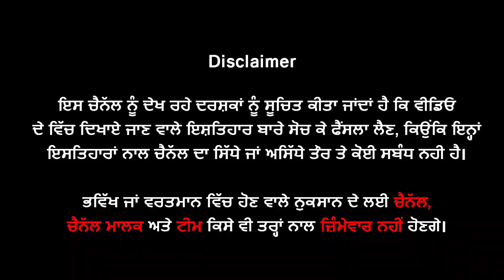🔵 ਵੱਡੀ ਖਬਰ - Lawrence ਦੇ ਸਾਥੀ ਤੇ Moosewala ਦੇ ਕਾ+ਤਲ ਭਜਾ ਭਜਾ ਠੋਕੇ ਪੁਲਿਸ ਨੇ ਕੀਤਾ ਐਨ+ਕਾਊਂਟਰ